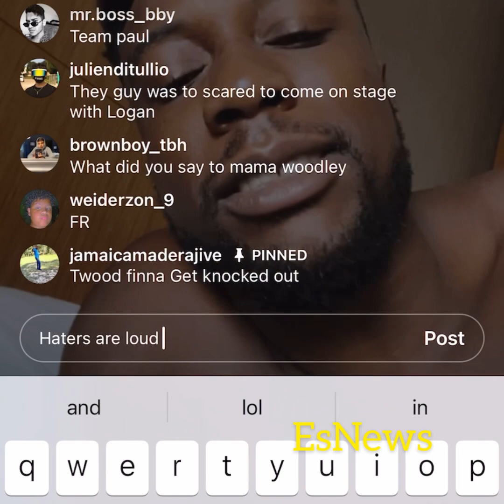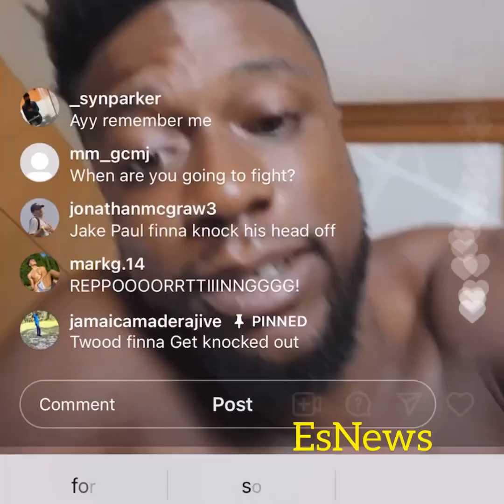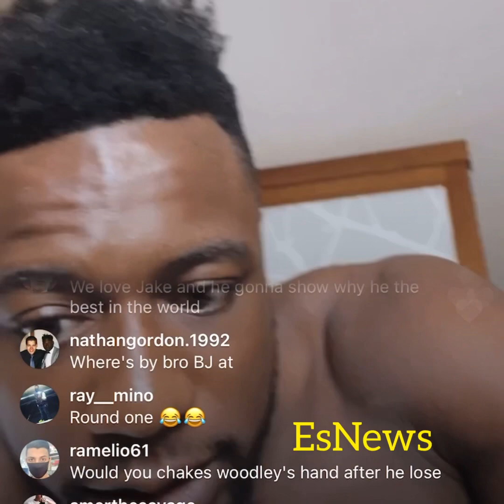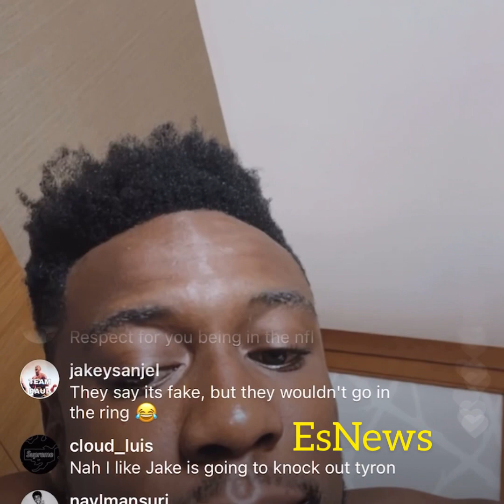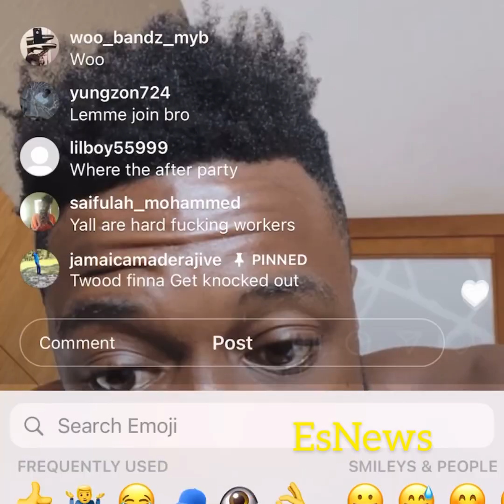DCUT OF TEAM JAKE PAUL PREDICTION FOR TONIGHT